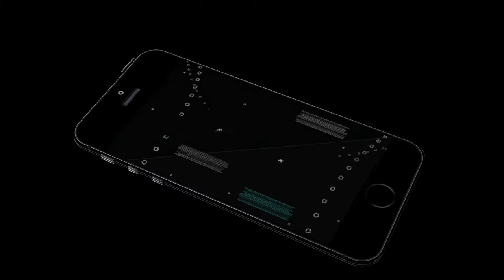Sukses Bisnis di Usia Muda dengan Modal Silaturahmi | Uray Noviandy Taslim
Simak perjalanan usaha tanpa modal dan bagaimana rahasia seorang Uray Noviandy Taslim dalam berbisnis properti syariah.

Follow akun IG channel ini ya untuk update informasi tamu NGOBROL dan video terbaru yang sudah tayang. Nantikan juga bakal ada give away dan hadiah kejutannya, lho...